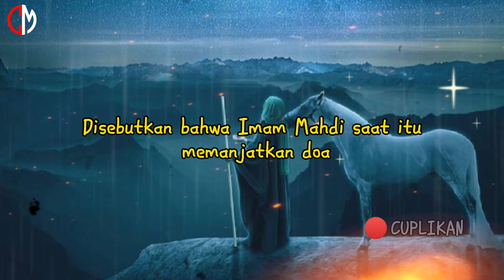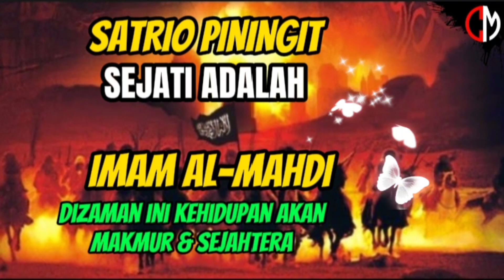Satrio piningit sejati terbaru‼️Ini Peran Imam Mahdi di Akhir Zaman yang Dijelaskan Rasulullah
JUDUL - Satrio piningit sejati terbaru‼️Ini Peran Imam Mahdi di Akhir Zaman yang Dijelaskan Rasulullah

PERHATIAN‼️Jangan lihat judulnya sajah - lebih fokus lihatlah juga isi nya 🙏 dan ini bukan apa yang kami ketahui atau pengetahuan kami yang sesungguhnya - ini tiada lain hanya mengambil dari berbagai sumber yang kami dapat🙏

Harap mohon dimaklumi, jika salah penyampaian materi atau sumbernya salah/sesat mohon diluruskan🙏
Jika beberapa artikel yg kami sampaikan ada kebenarannya menurut kalian sesuai Sunnah, silahkan tinggalkan jejak komentar🙏😊
Semoga bermanfaat 🤲
KEBENARAN HANYALAH HAK MILIK ALLAH SUBHANAHUWATA'ALA, KESALAHAN ADA DALAM DIRI KITA MASING-MASING

Gambar dan isi konten video adalah hak penggunaan wajar dan kami tidak memiliki hak sepenuhnya, melainkan buat bumbu isi channel supaya lebih menarik  para penggemar,

PEMBUATAN KONTEN VIDEO :
Asli hasil karya editing sendiri ( pribadi )

INGAT‼️SABDA NABI MUHAMMAD Rasulullah shallallahu ‘alaihi wa sallam:

إِذَا مَاتَ ابْنُ آدَمَ انْقَطَعَ عَمَلُهُ إِلاَّ مِنْ ثَلاَثٍ : صَدَقَةٍ جَارِيَةٍ، وَعِلْمٍ يُنْتَفَعُ بِهِ، وَوَلَدٍ صَالِحٍ يَدْعُوْ لَهُ

“Jika seorang anak Adam meninggal dunia maka terputuslah semua amalnya, kecuali 3 hal: shadaqah jariyah, ilmu yang bermanfaat, dan anak shaleh yang mendo’akannya.” (HR Muslim)

CM - CE TE ER MOTIVASI

Upload & Editoring Video
BY - Creative Channel CM - CE TE ER MOTIVASI

Ilustrasi gambar - Google
Editing - VLLO
             - Cap cut

Edit thumbnail
             - Canva
             - PhotoRoom

🇮🇩 CE TE ER MOTIVASI 🇮🇩